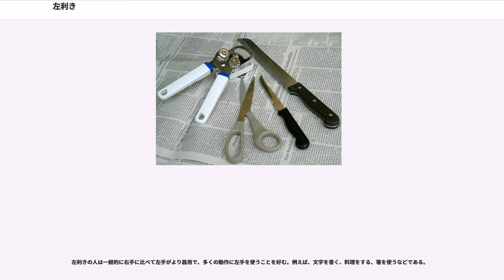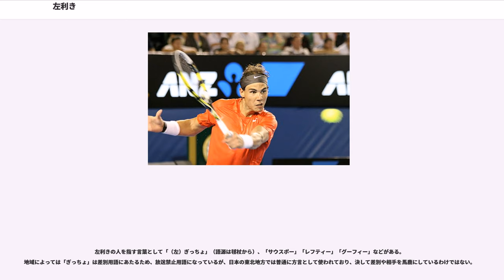左利き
左利き（ひだりきき）とは、一般的に人間の手の利き手が左であること、またはそのような人のことを指す。ただし広義には手・腕だけでなく、脚、目、耳のいずれかが左優位の場合にも用いられる。

左利きの人は一般的に右手に比べて左手がより器用で、多くの動作に左手を使うことを好む。例えば、文字を書く、料理をする、箸を使うなどである。

左利きの人で、完全に左利きという人は比較的少ない。「箸を持つのは左手だが、字を書くのは右手」などがあり、広義の意味で言えば「クロスドミナンス」の人が多い。これは、左利きの割合が世界的に見ても低く、基本的に「右利き」のために作られている物が世の中に多く不便な事や、親から躾られて右利きに直される事が多いためである。

左利きの人を指す言葉として「（左）ぎっちょ」（語源は毬杖から）、「サウスポー」「レフティー」「グーフィー」などがある。地域によっては「ぎっちょ」は差別用語にあたるため、放送禁止用語になっているが、日本の東北地方では普通に方言として使われており、決して差別や相手を馬鹿にしているわけではない。

1977年の統計では成人人口の8%から15%が左利きである。また、わずかながら女性よりも男性の方が左利きが多いという統計結果もある。この割合は古今東西を問わずほぼ一定である。古代の壁画や石像を見ても右利きの方が圧倒的に多かった。そのため左利きが生まれるのは文化・教育・食事など後天的要因によるものではないことが分かっている。しかし、なぜ左利きが少数なのか、なぜ10%前後で変動がないのかについてははっきりとした理由が分かっていない。また一卵性双生児が左利きである頻度は、単生児よりも若干ながら高い。

以下に左利きが発生する要因とされている説を列挙する。

心臓は左半身にあり、右利きの戦士は右手に武器を左手に盾を持って戦う、左利きの戦士は左手に剣を持ち右手に盾を持って戦う。この結果左利きの戦士の方が心臓を危険にさらし致命傷を負う確率が高くなる。従って右利きの人間が多く生き残るという自然選択説による説である。

これは非常によく言われる説であるが、かなり疑わしいとされている。まず、心臓の位置が左半身という前提になっているが、心臓は身体のほぼ中央にある。よって、盾を持つ手で影響が出るとは考えにくい。また、利き腕が遺伝することを前提としているが、利き腕に関わる遺伝子の存在は確認されていない（後述）。さらには、盾を使ったとされる年代や地域は限定される。弓や両手剣を使い、盾を使わない文化圏でも左利きが出ることや、盾がまだない石器時代から左利きが少数であること、盾が廃れた近代になっても左利きが増えないことなどを説明できない。

DNAや染色体異常などの突然変異により左利きが生まれるとする説。学術的な説ではなく民間で生まれた都市伝説に近い。だが科学知識のない時代にはかなり信じる人も多く左手に対するマイナスイメージを生むことになった。

生物は多様化することによって未知の伝染病や急激な環境変化に遭遇しても全滅することを防ごうとする。左利きが生まれるのもこの多様化の一種であるとする説。しかし、利き腕の差がその意味で効果があるかと言えばかなり疑わしいと言わざるを得ない。

言語と手仕事の両面において、より良い運動神経を必要とする場合、脳の片側の半球で両方の判断をした方が、左右両方の脳を使うよりも効率的であるという理論である。脳の左側は言語を制御しているので、脳の左側が制御する右半身の方が発達する、左利きの人は逆になっている。他の霊長類は人間のような話し言葉を使うものは無い。他の霊長類には利き腕の偏りが見られない。このようにこの理論では予測する。この理論にも反論があり、90%前後の右利きの人は言語を制御するのに脳の左半球を使っているが、左利きの人は左半球の場合と右半球の場合があり可変であるという主張である（詳細については脳機能局在論参照）。

右利きの脳と左利きの脳の基本的な違いを脳スキャンで確認するいくつかの研究が行われた。通常、脳の特定部位が各作業に使われている状態で、右利きの人の脳は非常に集中される。この集中化は左利きの脳では一般的に無い。左利きの人が脳卒中の発作に見舞われた場合、右利きの脳卒中患者よりも復帰が早い。これにより左利きの人の脳は、脳の各所に機能を分散する度合いが高く、集中させる度合いが低いとされる。

利き腕と脳についてよく言われる説で右利きは理論に優れ、左利きは芸術など感性に優れると言うことがあるがこれは間違いである。...